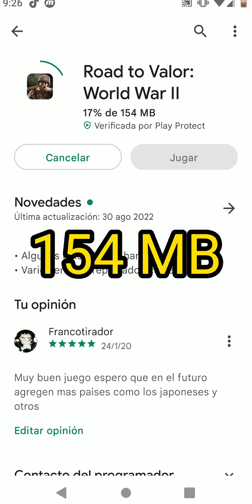Juego de la segunda guerra mundial (Road to valor ww2)